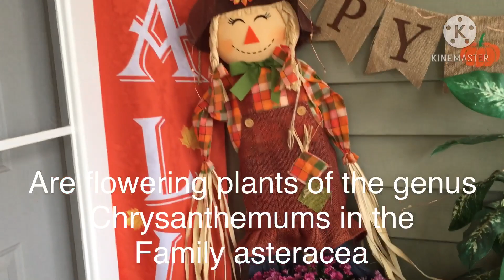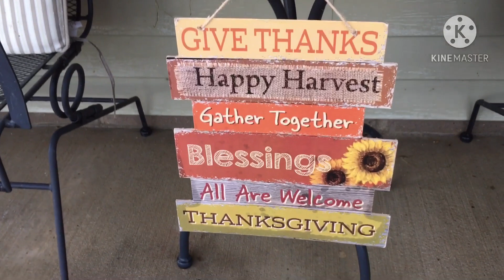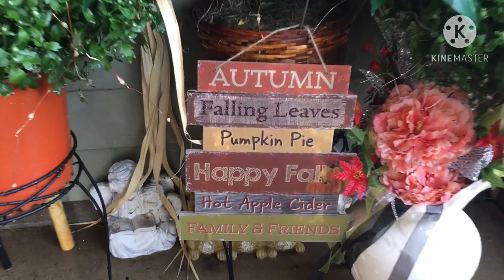MUMS Beautiful Flowers with Different Colors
Chrysanthemums sometimes called MUMS or chrysanths are flowering plants of the genus chrysanthemums in the family of Asteracea.They are native to East Asia and Northern Europe.